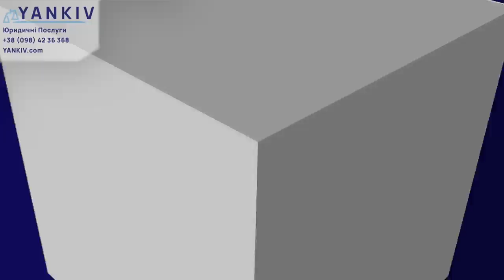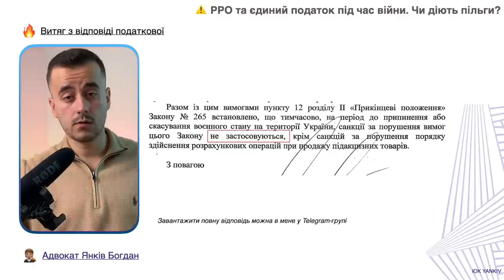Вирішили питання РРО та єдиного податку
ТАЙМ-КОД ⏯
00:00 - 00:28 Вступ до відео про РРО та ЄП
00:29 - 02:45 Депутатське звернення до податкової
02:46 - 05:52 Позиція податкової щодо сплати ЄП на 1-2 групі
05:53 Позиція податкової щодо РРО